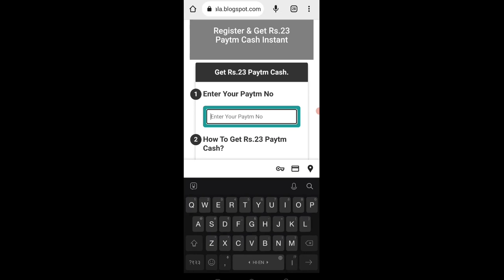🤑Today New Campaign Loot Offer ₹23+₹23 Instant Paytm Cash || Earning Trick